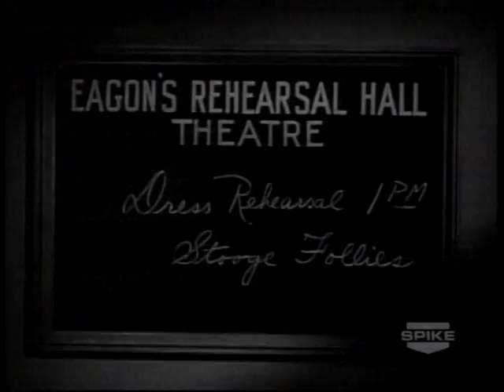POPHAM HELMET CAMERA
Popham Beach, very cold, Bill and Paul, Jazz and Tundra, bike and trike, sun and snow.